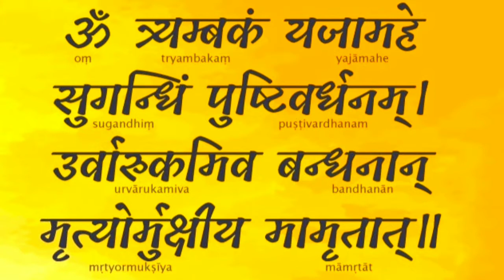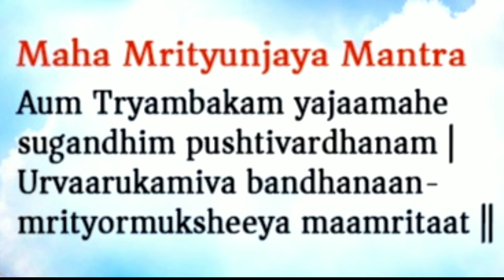Maha Mrityunjaya Mantra | മഹാമൃത്യുഞ്ജയ മന്ത്രം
മഹാമൃത്യുഞ്ജയ മന്ത്രം

മന്ത്രങ്ങളുടെ അർത്ഥം മനസ്സിലാക്കി നമുക്കിനി പ്രാർത്ഥിക്കാം

Let us learn the meaning of sacred Mantras before reciting them.